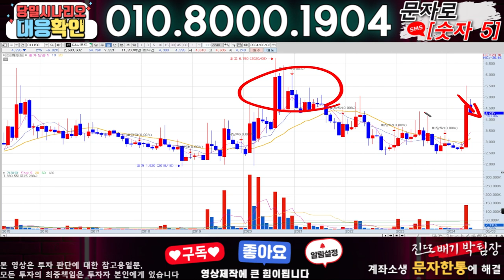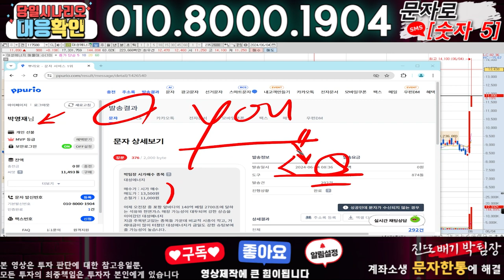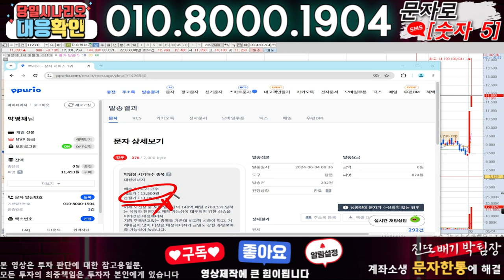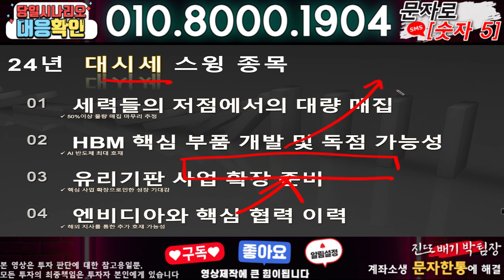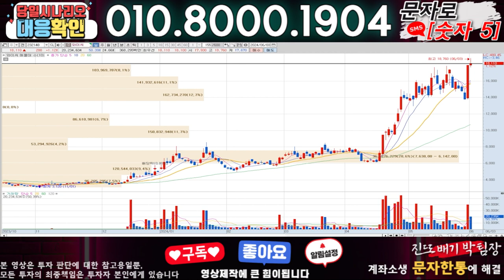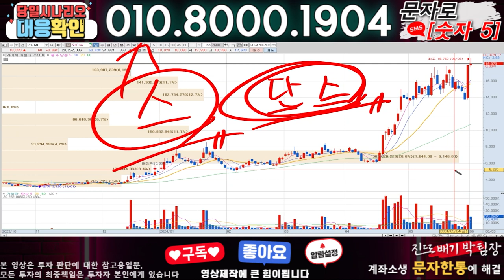CJ씨푸드 ) 3분전 기습속보-공식입장발표!! 무슨일인가?